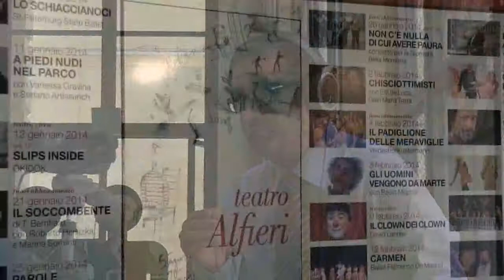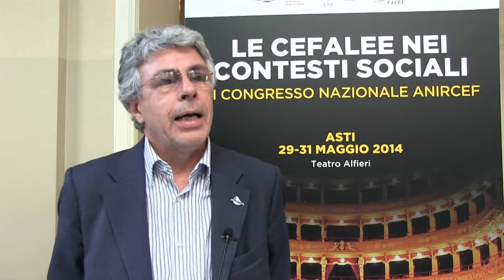Ruolo dei media nell'informazione sulla cefalea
Intervista a Fabio Frediani, Direttore U.O.C. Neurologia e Stroke Unit, Centro Cefalee, Azienda Ospedaliera "Ospedale S. Carlo Borromeo", Milano